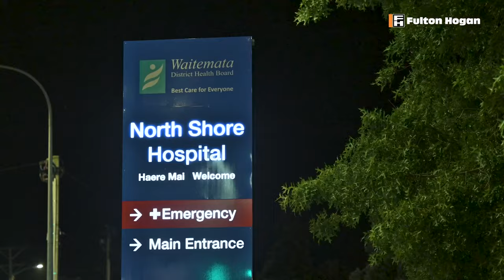Fulton Hogan Shakespeare Road Resurfacing